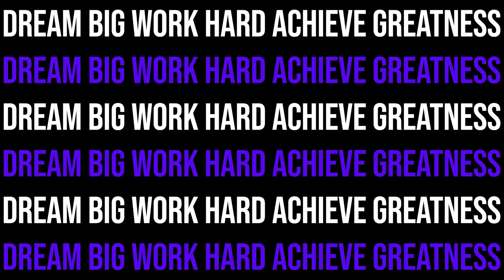Stretching Titles - Titles | After Effect Template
Features:
Adobe After Effects Version
4K Resolution (3840×2160)
Color Controls
Fast Render
In and Out Animation
Easy to control the Duration
Music and Videos used in the preview are not included